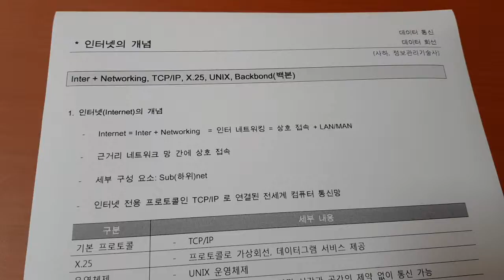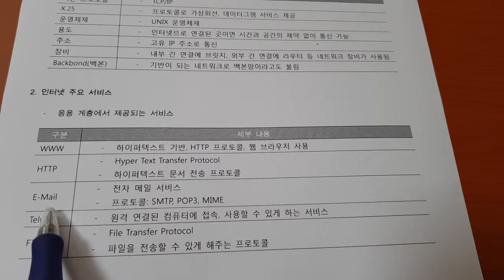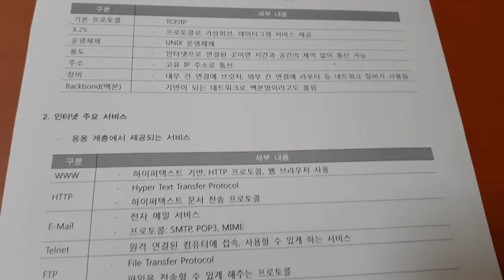정보처리기사 데이터통신 025 인터넷의 개념